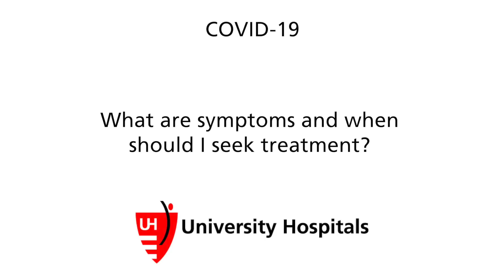COVID-19: What Are Symptoms and When Should I Seek Treatment?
Dr. Keith Armitage, Medical Director of University Hospitals Roe Green Center for Travel Medicine & Global Health, talks about the symptoms associated with COVID-19 (coronavirus) and when to seek treatment.